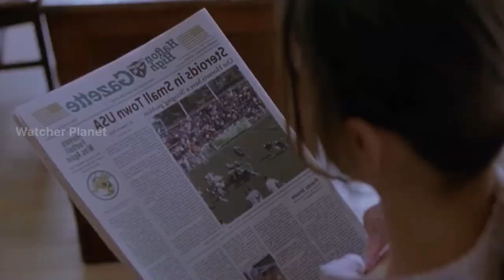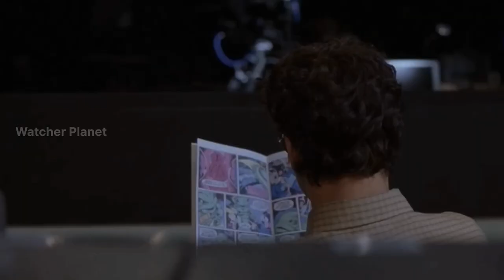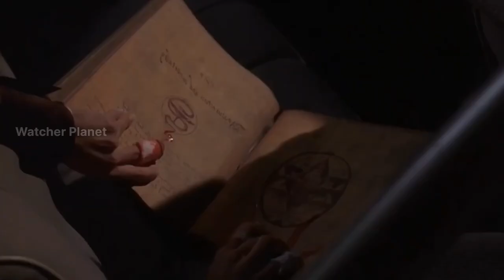Tamara Movie Explained Video in Hindi | Movie Explained in Hindi/Urdu Summarized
Watcher Addictive
Tamara Movie in Hindi
Tamara Movie Explained in Hindi
Tamara Movie Explaination in Hindi
Tamara Film Explained in Hindi
Tamara Film Explanation in Hindi

Credits:
Images and footage Source:
Director:
Producer:
Writer:

Video Topics :
1.hollywood movie explained in hindi
2.movie explained in hindi
3.explained in hindi
4.movie explain in hindi
5.hindi explanation of hollywood movies
6.movies explained in hindi
7.hollywood movie story explained in hindi
8.hollywood explained in hindi
9.movies explained
10.explain hollywood movie in hindi
11.hollywood movie explanation in hindi
12.ending explained in hindi
13.hollywood movie explain
14.hollywood movie hindi explained
15.hollywood movie hindi explanation
16.movie explained
17.hollywood movie in hindi explained
18.movies insight hindi
19.endingexplainhindi
20.Ending Explained In Hindi
21.Explained
22.Movie Explained in Hindi
23.movie hindi explained
24.hollywood movie
25.explained in hindi
26.Movie Hindi Explanation
27.hollywood movie in hindi explain
28.hollywood movie in hindi explained
29.hollywood movies in hindi explanation
30.movies explained hindi
31.love story movie explained in hindi
32.hollywood movies in hindi explanation
33.Movies Explanations in Hindi
34.Movie Explained in Hindi
35.Film Explained in Hindi
36.Film Explained Hindi
37.Film Explain Hindi
38.Film Explaination Hindi
39.Film Explained in hindi
40.Movie Explained in Hindi